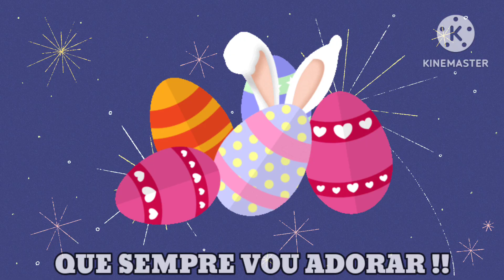🎶Música: A Páscoa chegou! Música infantil de Páscoa.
A Páscoa chegou ou ou!
E com ela eu vou ou ou
Ganhar aquele ovo gostoso...